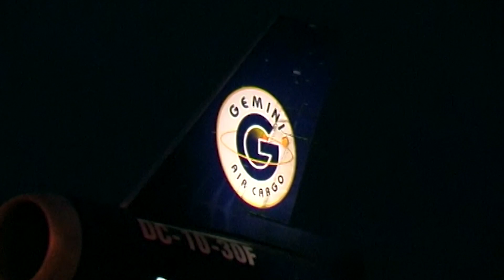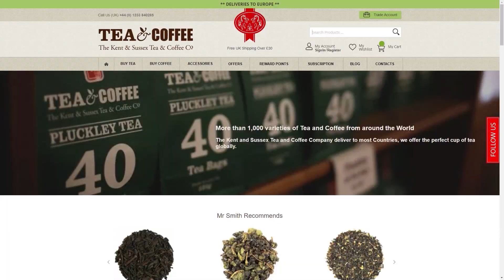Friday Night Recorded Show 20th October 2023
Link To The New UK Airband Frequency Guide
Filmed Using Sony AX53 And Easystream